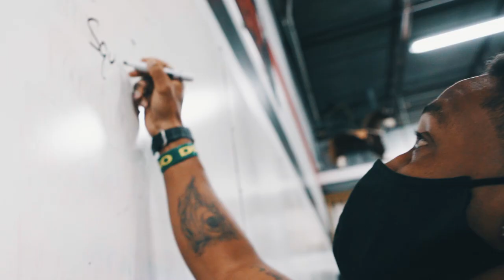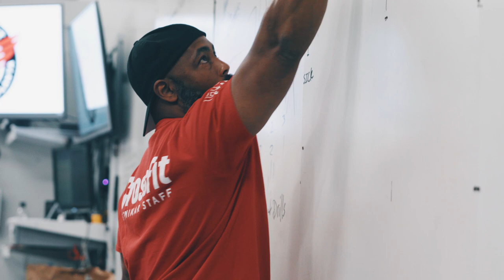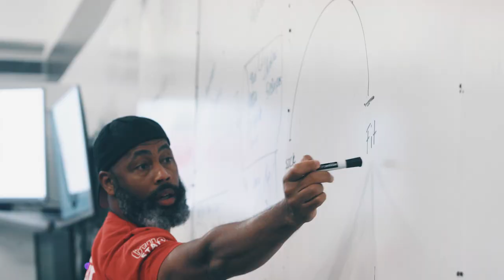The CrossFit Scholarship's Opening Weekend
The CrossFit Scholarship Program kicked off in Atlanta, Georgia, July 11-12, 2020, at CrossFit Downtown Atlanta. CrossFit partnered with local nonprofit the Atlanta Leadership Club to offer a free Level 1 Certificate Course for local youth in the community.

The mission of the CrossFit Scholarship is to spark meaningful health-care changes in underrepresented and underserved communities by providing foundational health and fitness education through free access to the Level 1.

"This is their initial exposure. This is a spark," says CrossFit HQ Flowmaster Chuck Carswell (CF-L4) as he reflects on his own path to becoming a CrossFit trainer.